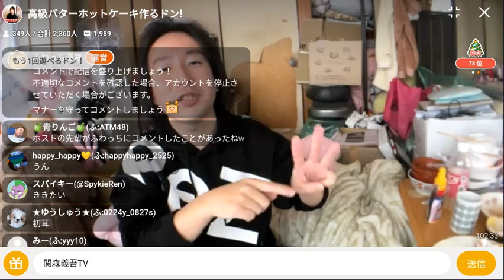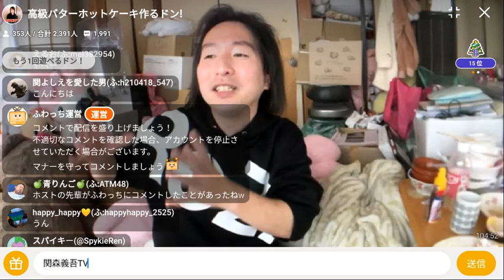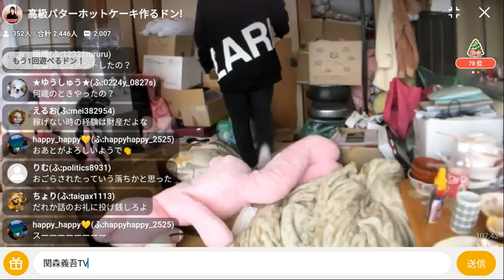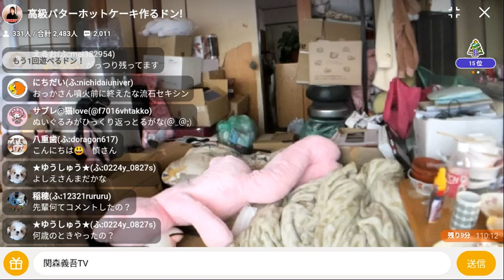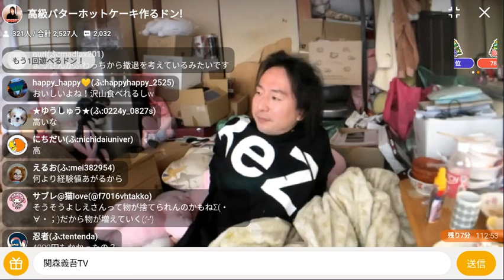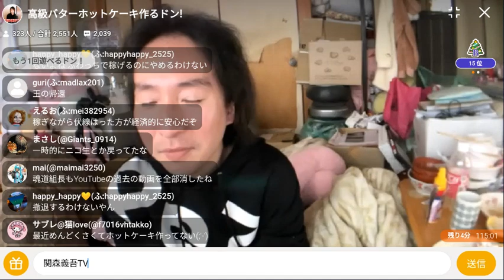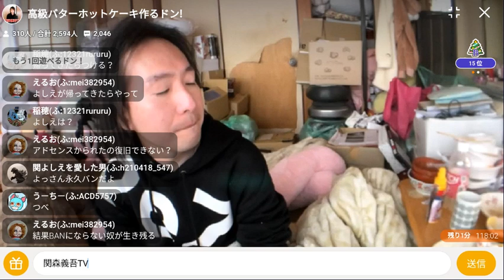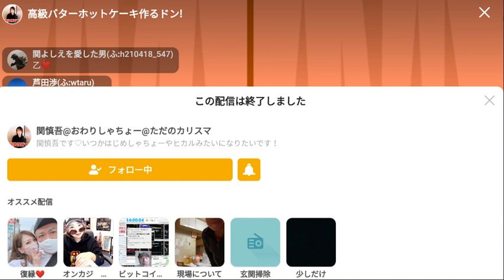関慎吾 ホスト時代の話・よっさんがふわっち辞める？ 20211216